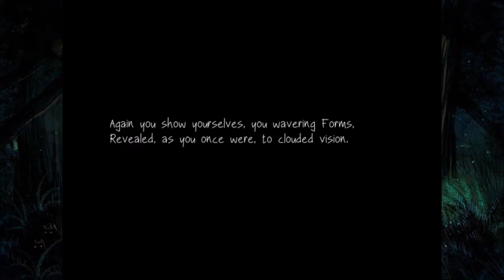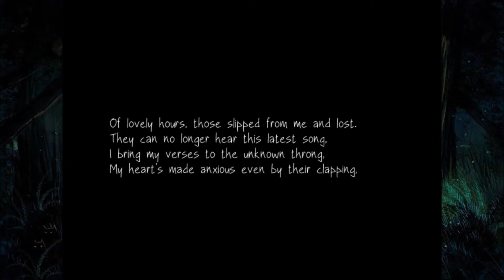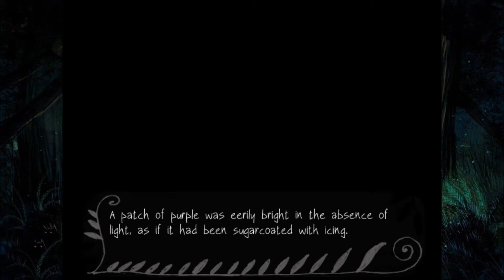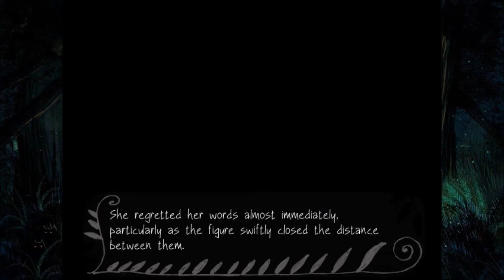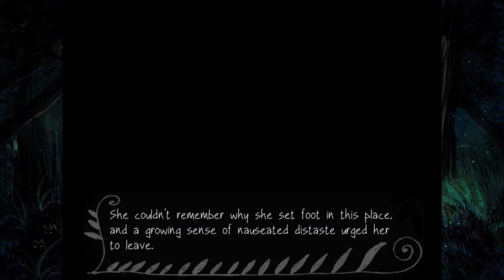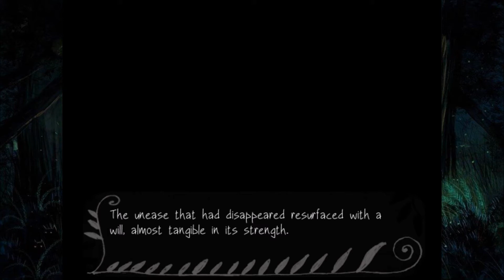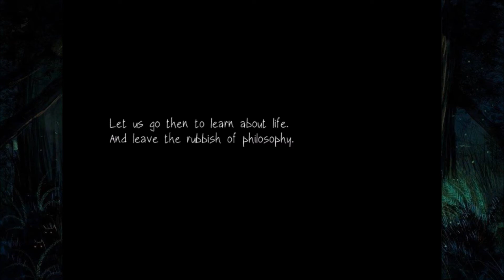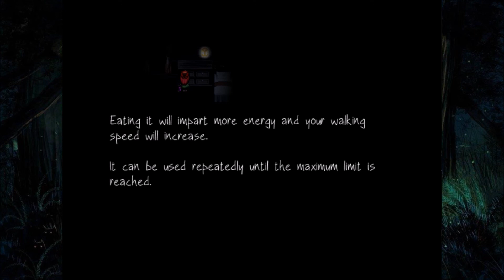Fausts Alptraum part 1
First Let's Play~